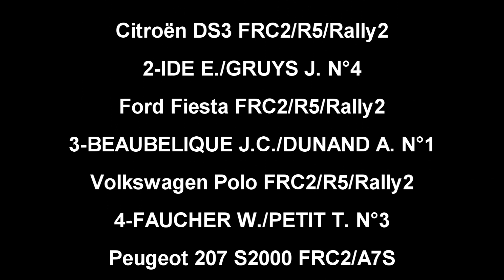Rallye Jean Pierre Champeau 2022 par SEB87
1er rallye régional Jean-Pierre Champeau